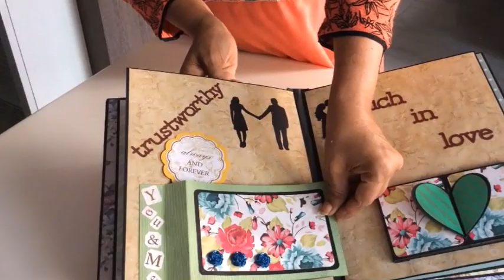Anuradha Name Octagon explosion box | Unique explosion box Ideas | DIY explosion box | Name album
This video will give you unique idea for name album.As Anuradha name has 8 letters so I have made beautiful octagon box.

To see our latest offerings,

 express_feelings2017

Express your feelings with 'EXPRESS FEELINGS'